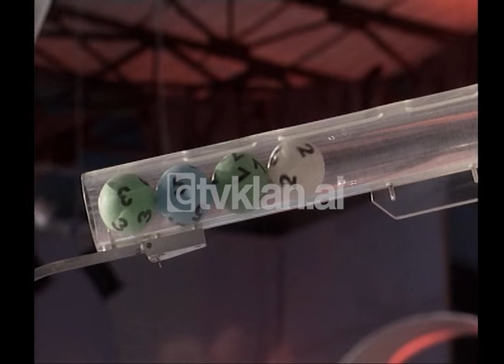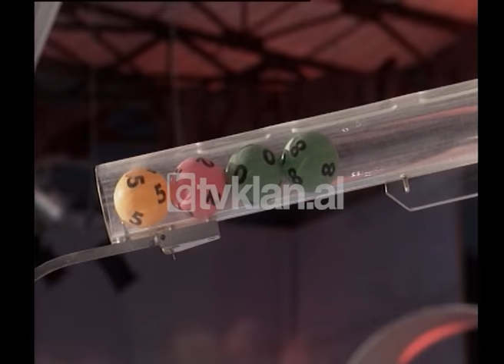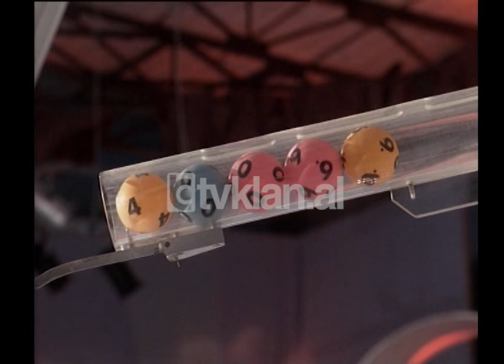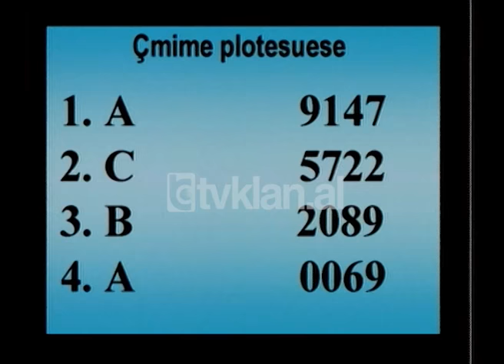Maratona e Kenges Popullore +Porta e Fatit (08 janar 2001)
Maratona e Këngës Popullore starton me spektaklin e parë për vitin 2001. Konkurentët e natës së sotme janë grupi “Ali Pashë Tepelena”,Greta Zani, Lulka Merkuli dhe grupi i saj dhe Hysni Zela.
Mbrëmjen e çel një konkurente e cila vjen nga trevat shqiptare të Malit të Zi dhe shoqërohet nga një grup me një emër mjaft interesat, “Merimanga”. Lulka Merkuli vjen për herë të parë në Martonën e Këngës Popullore.
Interpretuesi i dytë nuk është një këngëtar por është një grupi plotë. Kënga që ata kanë vendosur të përformojnë për të mbajtur gjallë kulturën e tyre nuk mund të këndohet në mënyrë tjetër veçse në grup. Me këngën “Nga sevdaja jote çeli borziloku” interpreton grupi “Ali Pashë Tepelena”.
Në tërë krijuesit të muzikës ndër vite janë shquar në mënyrë të veçantë ekzekutuesit e veglave muzikore. I ftuari special i mbrëmjes së sotme radhitet si intrumentistët që përformon me shumë instrumenta muzikore njëkohësisht. Sonte ai përveç lahutës do të luajë dhe në një instrument tjetër. Pëllumb Meta mahnit me melodinë e tij.
Konkurentja e radhës është e re në karrierë po ka filluar të shquhet në interpretimet e muzikës popullore. Greta Zani është një emër i ri në albumet e këngës popullore të Shqipërisë së Mesme dhe tashmë angazhohet pranë Ansamblit të Këngëve dhe Valleve Popullore.
Konkuruesi i tretë vjen nga Tirana por që me këngët e tij ka kaluar gjithë Shqipërinë duke u shquar kryesisht në muzikën polifonike. Emri i tij dhe familja e tij na kujton gjithmonë një nga figurat më të shndritshëm të muzikës shqiptare. Hysni Zela interpreton me këngë të përpunuara nga vetë ai.
I ftuari i dytë special shquhet gjithmonë për origjinalitetin e zërit të tij. Gjergj Jorgaqi interpreton me një këngë kosovare.

Moderatore : Rudina Magjistari.